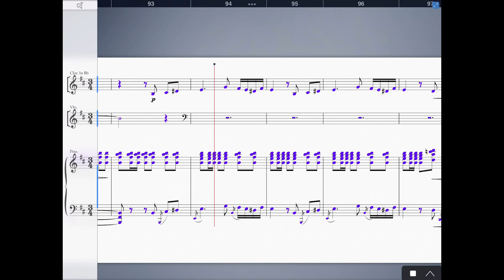Georges Bizet Serenata española (From Vasco de Gama”Bolero”)